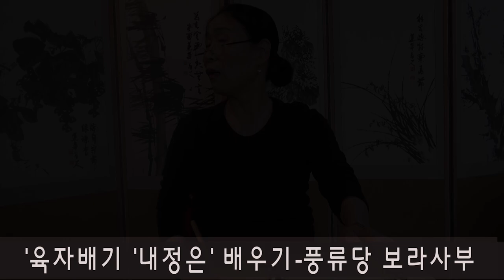육자배기 배우기 '내정은 청산이요' 풍류당 보라사부 판소리 남도민요 가야금산조 병창 북장단 구음 굿소리 2021